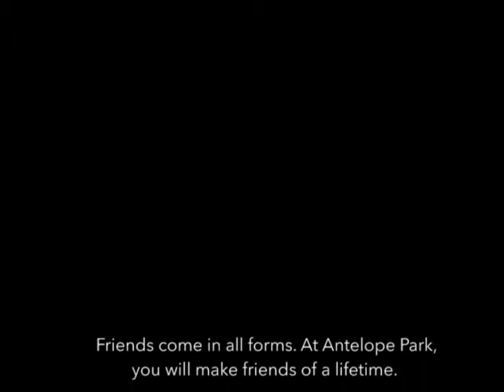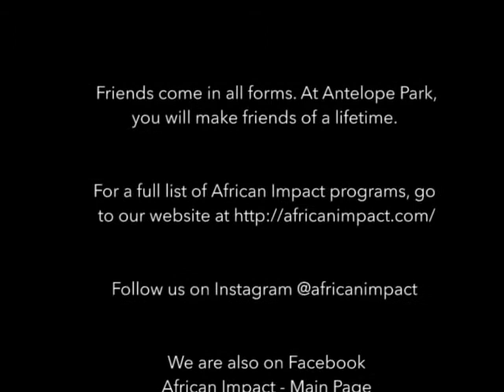Making Friends at Antelope Park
A beautiful video from Elissa Title on making friends volunteering at Antelope Park.